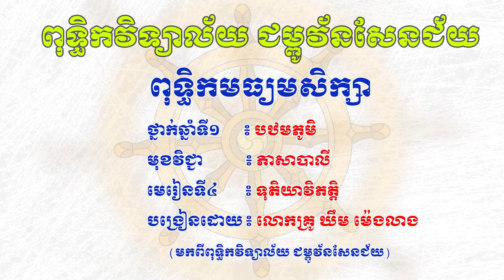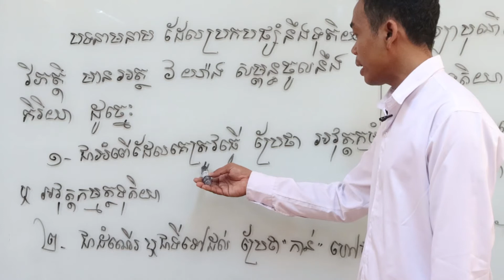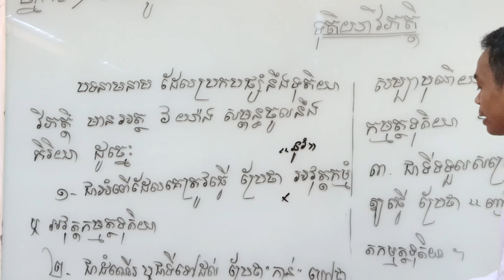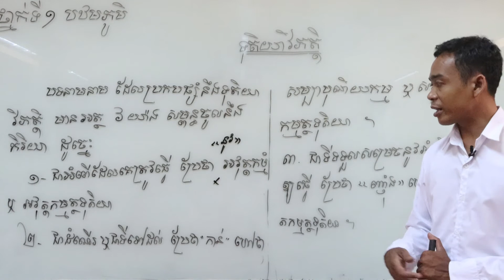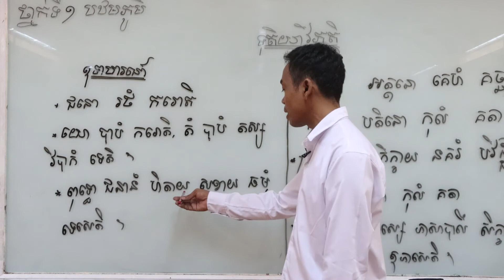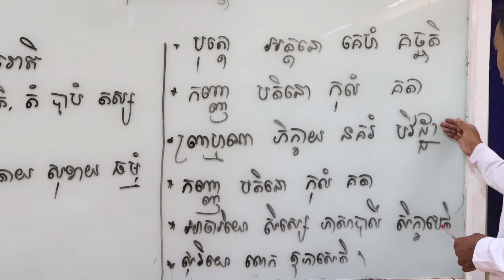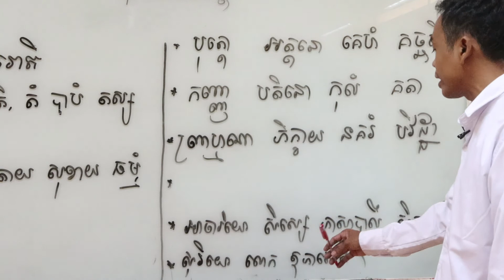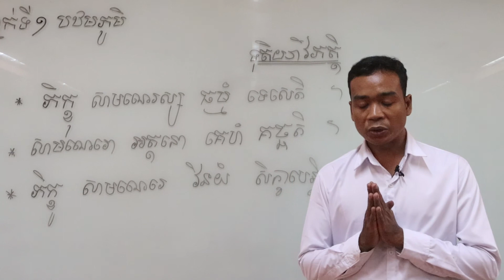មេរៀនទី៤ វេយ្យាករណ៍ ទុតិយាវិភត្តិ ថ្នាក់ទី៧